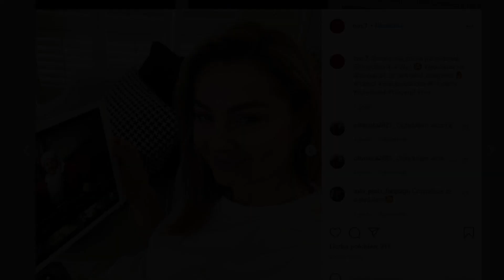Listy do M4 | Lektor Mółwi - Zwiastun 2021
💣Zostaw komentarz💣

Cześć moje gaduły! Przed Wami projekt "Lektor Mółwi". W tym odcinku Listy do M4, czyli produkcja z Karolakiem bez Wieniawy! Dziwne prawda? Oto co lektor "mółwi" o tym filmie!
Zainteresowani filmem?